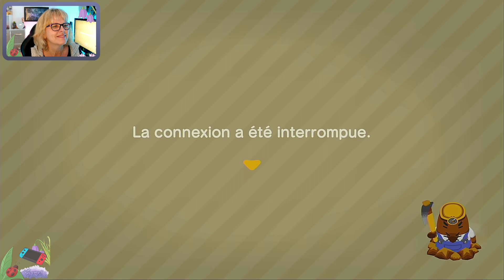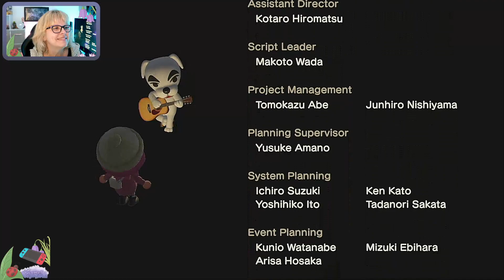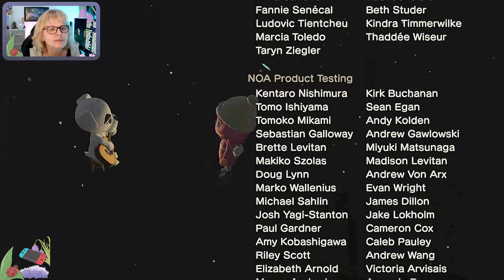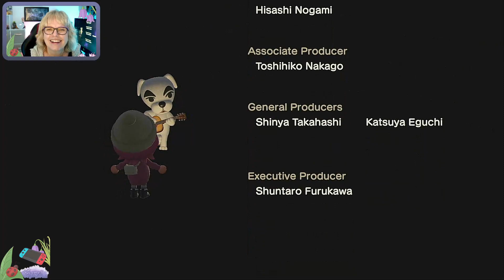Quand je touche aux paramètres et que tout déconne...;))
Tout est résolu, petite routine rapide et blabla... -- Watch live